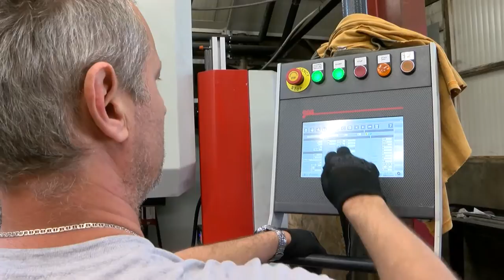20210831 kaposmenti Ivanich antal dij